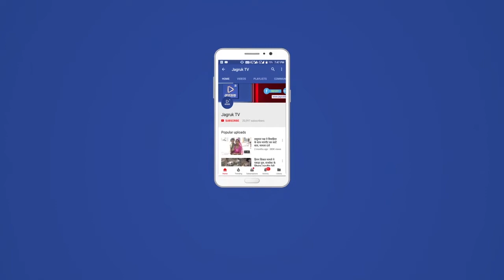सातवें दिन भी जारी रहा रेस्क्यू ऑपरेशन, मलबा व पानी निकालने का काम जारी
सोजत सिटी
बोरनङी  गांव में सेना द्वारा सातवें दिन ऑपरेशन जारी रखते हुए कुऐ से पानी मलवा निकालने का काम जारी रहा रविवार रात को हल्की बारिश के कारण आसपास की मिटटी  कुएं में गिरनी शुरू हो गई थी इसको लेकर सीमेंट और  लोहा के सरिया से फरमा बनाया गया पहले 3 फीट का फरमा बनाकर पानी पंपिंग के लिए काम शुरू किया गया मगर इस दौरान जुगाड़ का ही सहारा लेना पड़ा पानी निकालने के लिए ढाई सौ  लीटर के ड्रम का उपयोग लिया गया तो वही बङी मशीन की बजाय आम दिनों पर कुए खुदाई में काम आने वाला जुगाड़ से बनाया गया डोला मशीन का उपयोग लिया जा रहा है
 हालांकि पूरे रेस्क्यू ऑपरेशन की मॉनिटरिंग करने वाले  पुलिस उप अधीक्षक डॉ हेमंत कुमार जाखड़ व मेजर मनीष कुमार ने बताया कि आर्मी के लोगों के साथ कुआं खुदाई का काम करने वाले तीन एक्सपोर्ट दुर्गाराम सुरेश व महेंद्र नायक को ही मलवा निकालने के लिए कुएं में उतारा गया है जिन्हें आर्मी द्वारा हेलमेट हार्नेस का उपयोग करवाया गया है साथ ही आर्मी के जवानों द्वारा सुरक्षा के पुख्ता बंदोबस्त किए गए हैं।